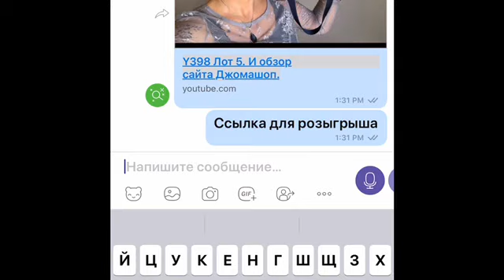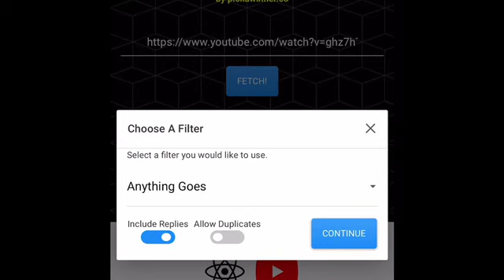Y408 Пятый победитель известен. Сумка, очки, часы.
Мой
WhatsApp & Viber
(Номер Российский)
‪Моя электронная Почта:‬

Сайт ДЖОМАШОП

Сайт КоучАутлет